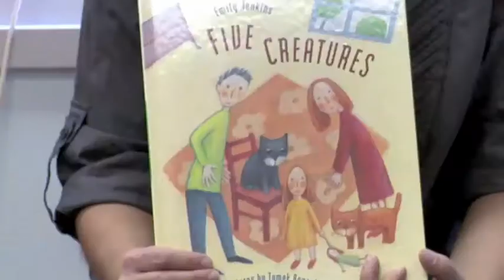People Sort - Pre-K Game about Sets and Categories (Early Math Collaborative at Erikson)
Preschool dual language learners sort and re-sort each other based on various attributes, after reading the book Five Creatures by Emily Jenkins.

This elementary school math game involves an open sort in which the categories can include a wide range of attributes that must be identified and described by the sorter. Sorting is governed by rules that describe relationships and lays a foundation for algebraic thinking, which is about numeric patterns and relationships, and the rules that govern them.

FOUNDATIONAL MATH TOPIC: SETS
Sets are basic to children’s thinking and learning. They are also basic to our number system. One of the most important jobs of each number is to describe “how many” there are in a set of things —be it one, seven, or three hundred and nineteen. Before we can figure out how many apples there are, we have to decide which things are apples, and which are not. Once we’ve created the set of things that are apples, perhaps by separating them from the oranges, then we can count them. Counting requires a set, and as a result, the properties of sets have a large influence on the number system, and on mathematics. © Erikson Institute’s Early Math Collaborative.